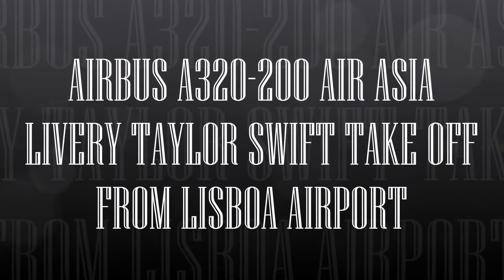AIRBUS A320 200 AIR ASIA LIVERY TAYLOR SWIFT TAKE OFF FROM LISBOA AIRPORT FS9 HD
Descrição:- AIRBUS A320 200 AIR ASIA LIVERY TAYLOR SWIFT TAKE OFF FROM LISBOA AIRPORT FS9 HD